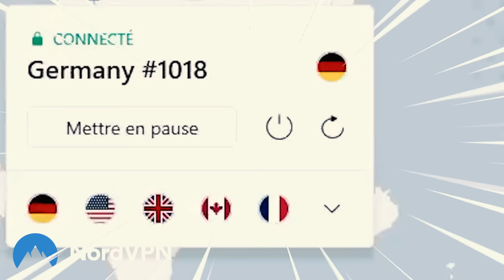The 10 most legendary BEATBOX DROPS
It's risk-free with Nord's 30-day money-back guarantee!

Today I'm talking and reacting to the 10 most legendary beatbox drops in my opinion!

BEATBOX STARTER PACK
BEATBOX PROFESSIONAL PACK
BEATBOX STUDIO PACK
BEATBOX HEALTHY PACK

ESH